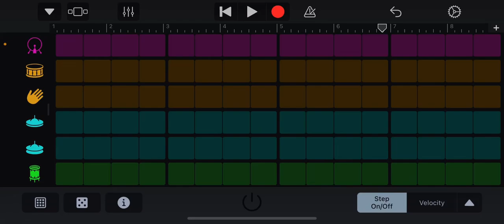What does the Amongus sound like in Garage Band?